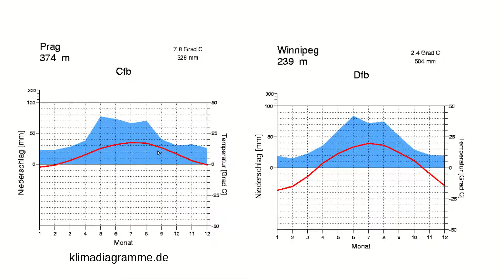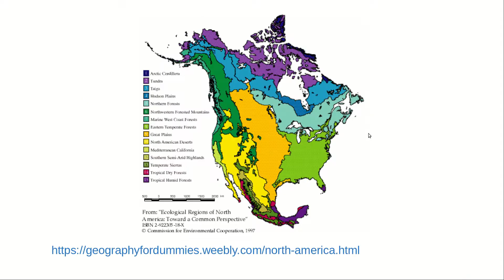Kanada přírodní podmínky